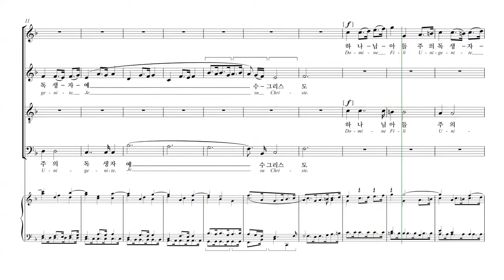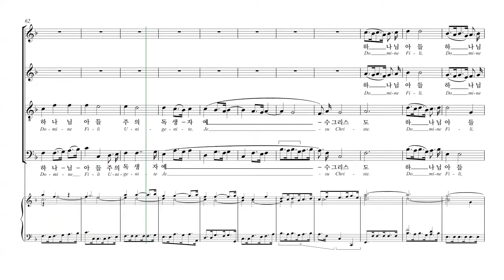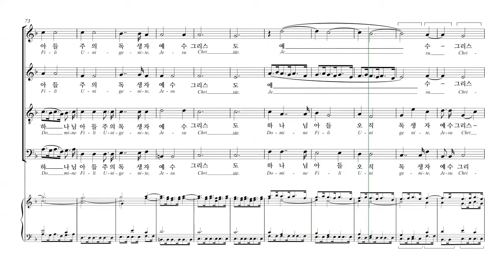[칸투스] Vivaldi 'Gloria' 07.하나님의 독생자(Domine Fili unigenite) 파트연습 - S